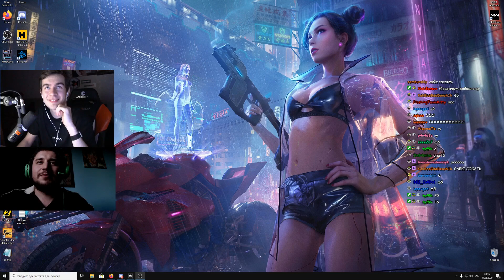THOMAS MRAZ НА СТРИМЕ У БРАТИШКИНА | SEA OF THIEVES #6